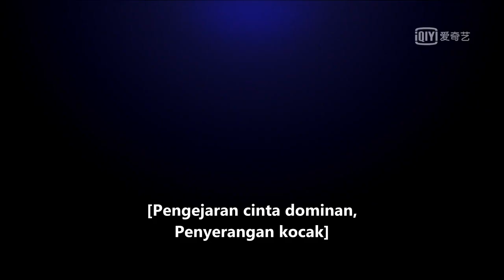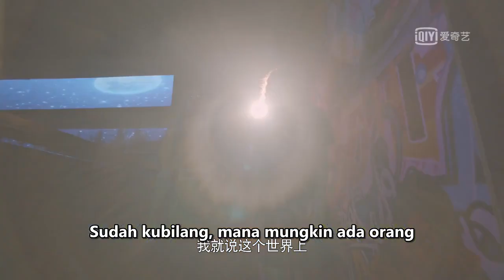Trailer: Ruipeng Ao & Lv Xiao Yu [INDO SUB] | Unusual Idol Love | iQiyi Indonesia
【Deskripsi】
Menceritakan tentang idola populer Hu Li (Ao Ruipeng) menemukan bahwa identitas aslinya adalah kecerdasan buatan. Karena kerusakan yang tidak dapat diperbaiki, perusahaan ingin menghancurkannya dengan cara “bunuh diri karena depresi”, kemudian Hu Li melarikan diri ke rumah peran utama Ji Nian (Lu Xiaoyu) dan memulai kehidupan bersama yang fantasi dan romantis.

UnusualIdolLove iQiyi RuipengAo LvXiaoyu Download iQiyi dan Tonton Kdrama, Cdrama, dan Anime Dengan Subtitle Bahasa Indonesia GRATIS!